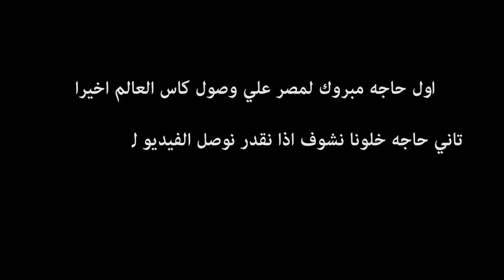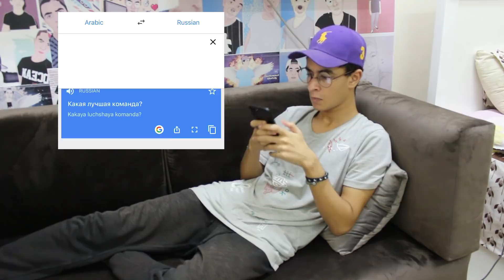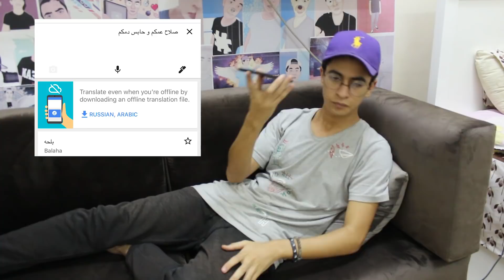محمد خالد - المصري لما يعرف ان مصر وصلت كاس العالم في روسيا (أخيرا)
محمد خالد شاب مصري يقدم فيديوهات مقالب كوميدية مضحكة وفلوجز كوميدية مع اصحابه